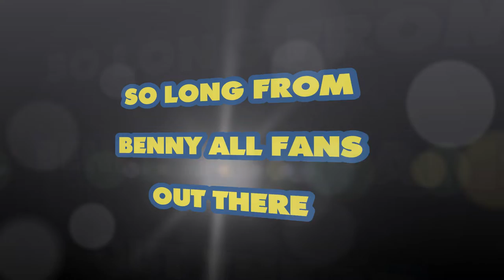SOLO ONE HOUR #